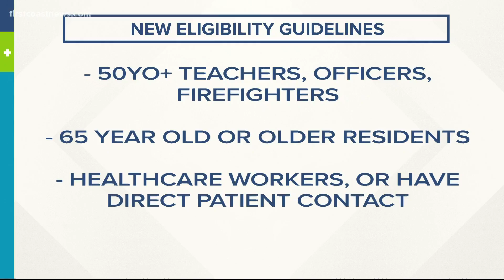Patients with vulnerability to COVID-19 must bring form from doctor get vaccine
Tuesday the FL Department of Health published the form doctors need to sign to deem a patient extremely vulnerable to COVID-19 and eligible to receive a vaccine.